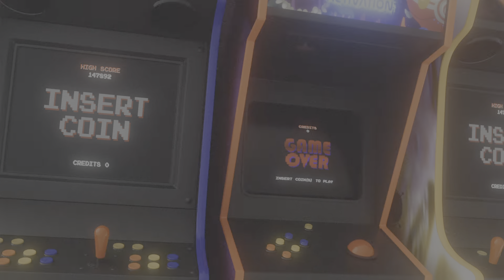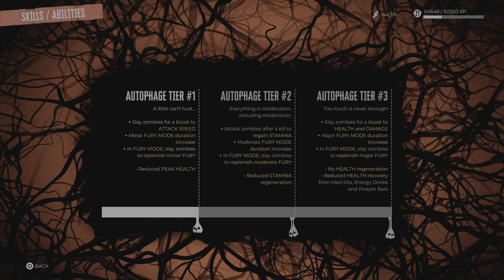[4K/60fps] Mall Full of Baddies 😍 | Dead Island 2 | Walkthrough Pt 9